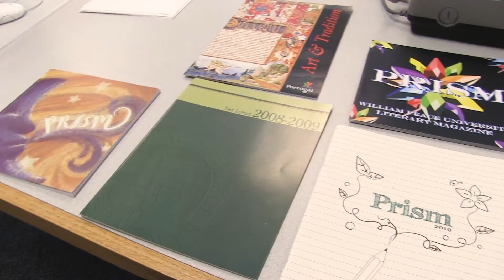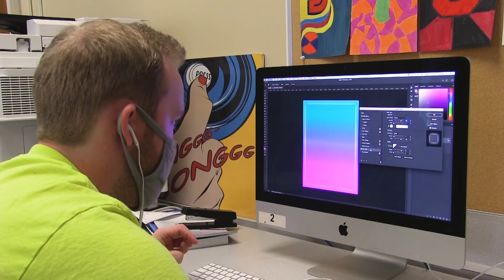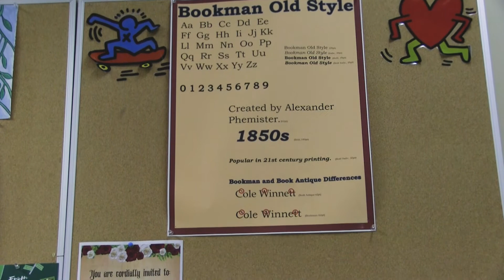Final Project- Graphic Design Promotional Video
Final Project for Digital Media Convergence class.